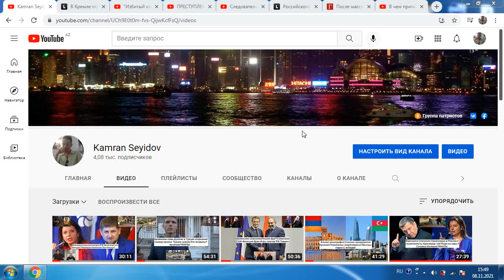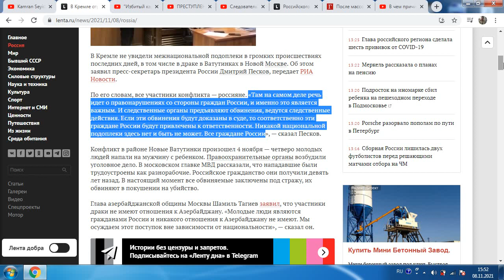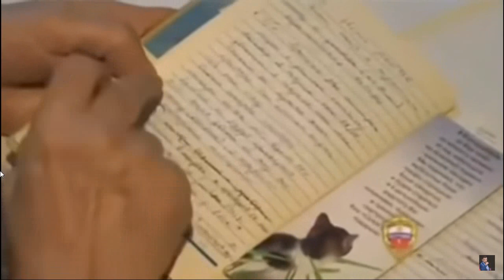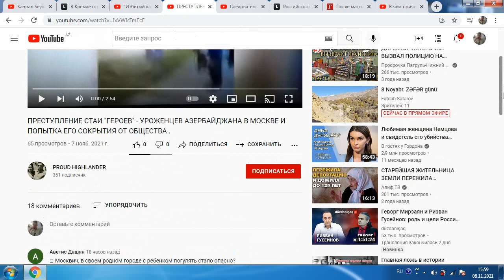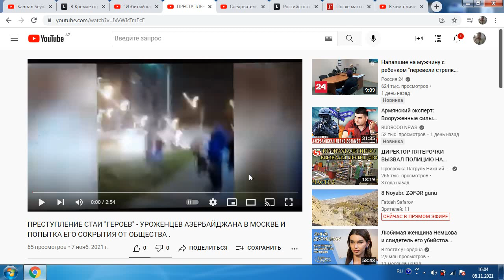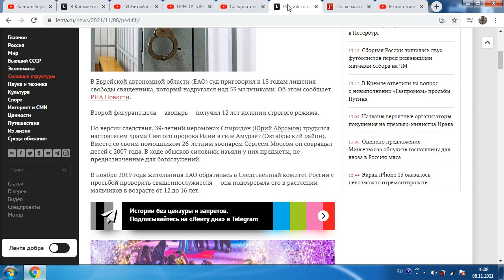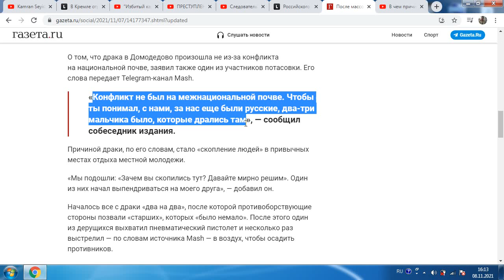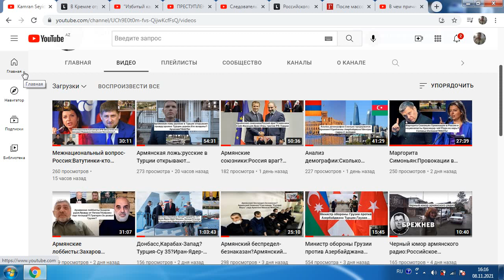Межнациональный вопрос в России:Армянские педофилы ян или ов?Жертва или кидалы?ФАКТЫ-РАССЛЕДОВАНИЯ.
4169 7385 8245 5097     (AZN карта Kapital Bank) KAMRAN SEYIDOV
Заранее спасибо